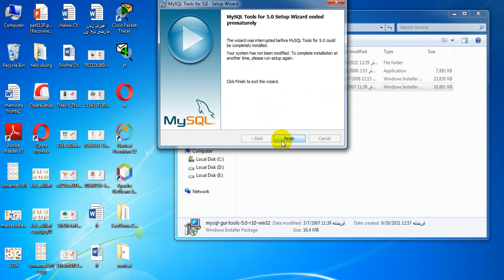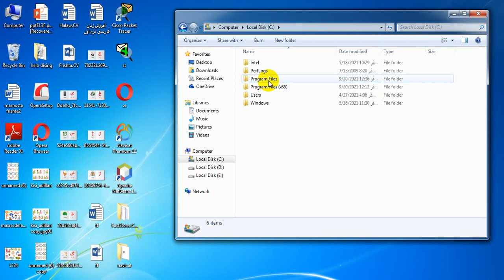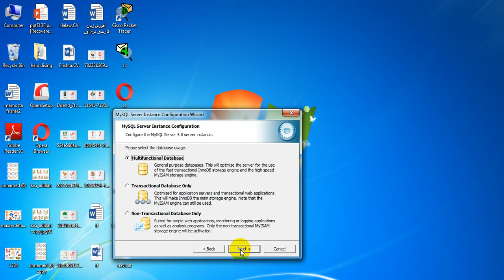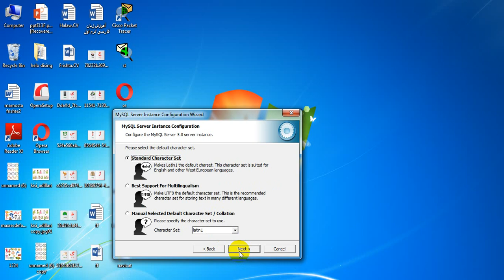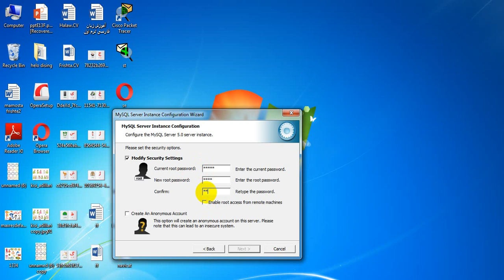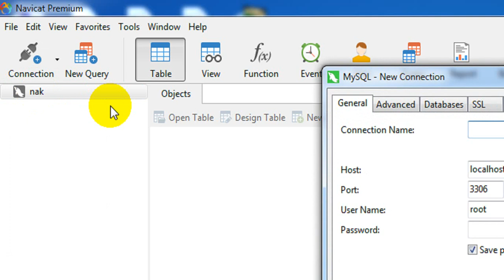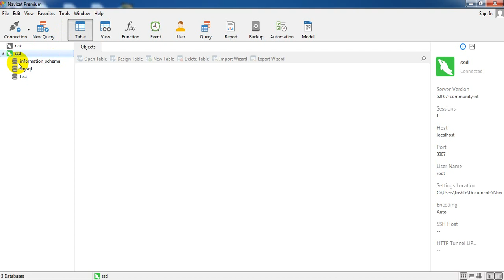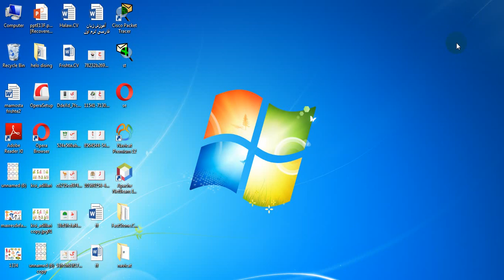کۆرسی فێربوونی دروست کردنی داتابەیس بەرێگای Sql . وانەی یەکەم .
کۆرسی فێربوونی دروست کردنی داتابەیس بەرێگای Sql

تەواو کەری وانەی شەشەم ..

وانەی یەکەم  SQL

چۆن بتوانم داتابەیسەکانمان رەبتی ئەنتەرنێت یان local host  بۆ دابنێن ..